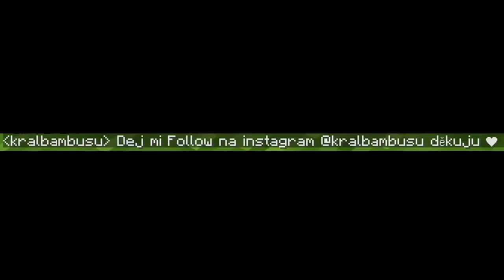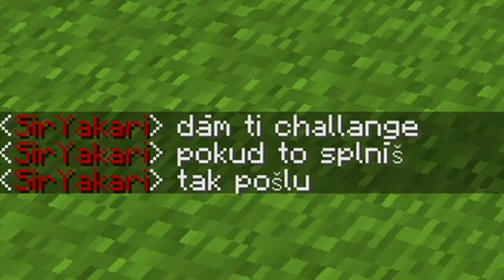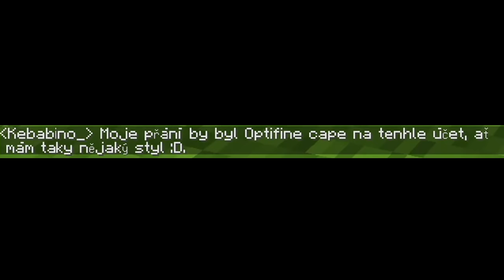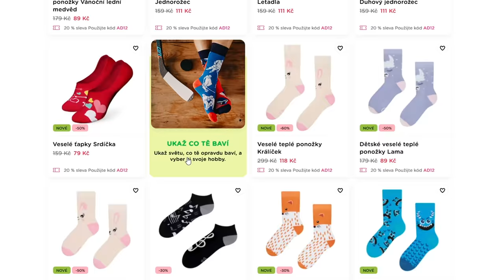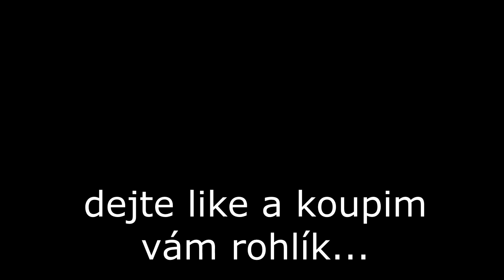Splnil jsem fanouškům jejich přání... (VELKÁ CHYBA)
NOVÝ SirYakari Merch 100 Minecraft hráčů si může přát 1 přání, které jim potom splním!

- Texture pack -
SirYakari Klasik

- Outro -
Central Area Theme - Diddy Kong Racing